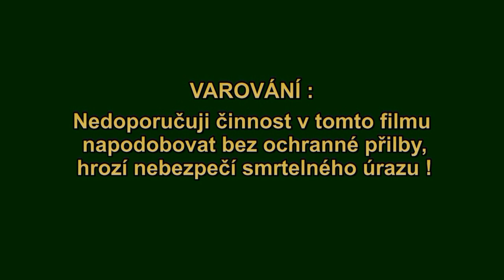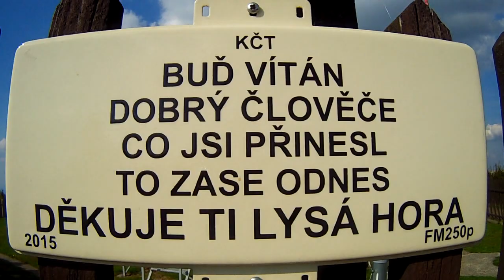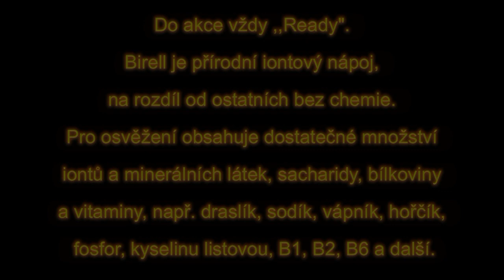DIVOKÁ JÍZDA A POKLAD-Wild Ride and Treasure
Děkuji bojovníci za vaše příspěvky a chceš-li mne podpořit v tvorbě i Ty, byť by to byla i symbolická částka:
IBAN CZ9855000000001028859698